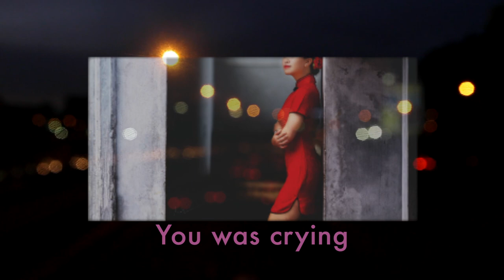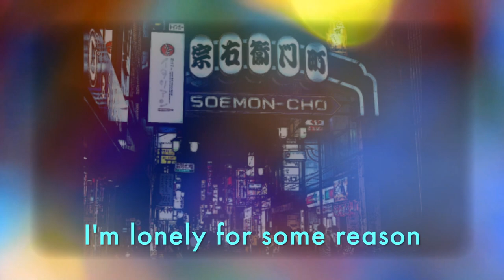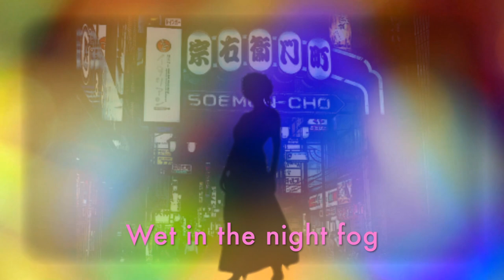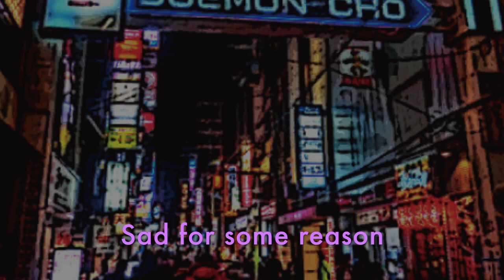SOEMON CHO BRUCE Mina Aoe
1972   Original singers : Katsuji Heiwa and Dark horse   Lyrics : Katsuji Heiwa   Composition : Shinichi Yamaji   Arrangement : Toshiaki Maeda